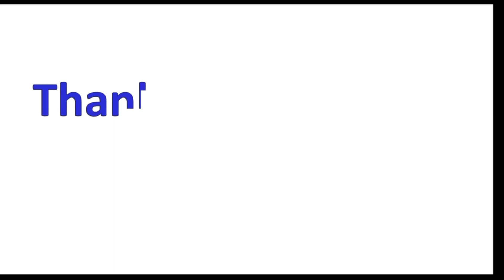लाइट चालू कर दो को इंग्लिश में क्या कहते है | light chalu kar do ko english mein kya kahte hai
In this video we are learning light chalu kar do ko english mein kya kahte hai.